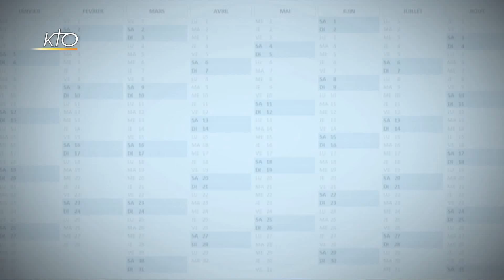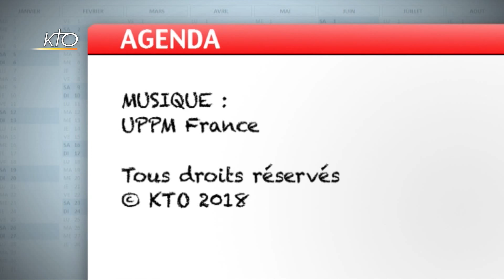Agenda du 5 octobre 2018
Deux fois par semaine, retrouvez dans l´Agenda l´invitation à participer à divers évènements dans les paroisses ou les diocèses, pèlerinages, colloques, concerts, expositions, spectacles, activités pour les enfants. Des rendez-vous partout en France sélectionnés par la rédaction de KTO.